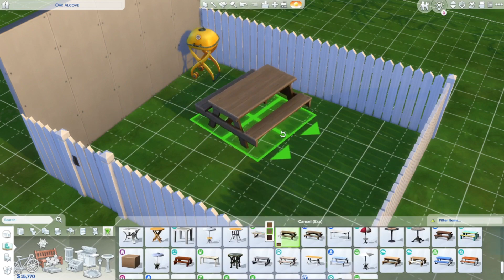Family Friendly Backyard - Sims 4 Room Build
A fun little space to spend time outdoors